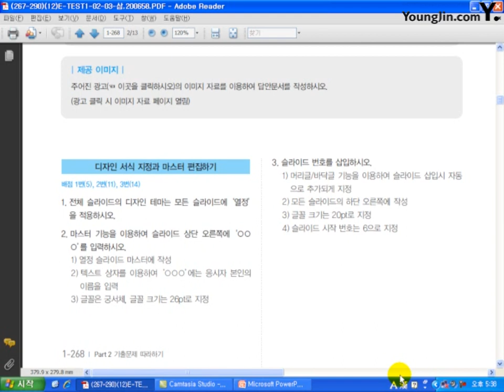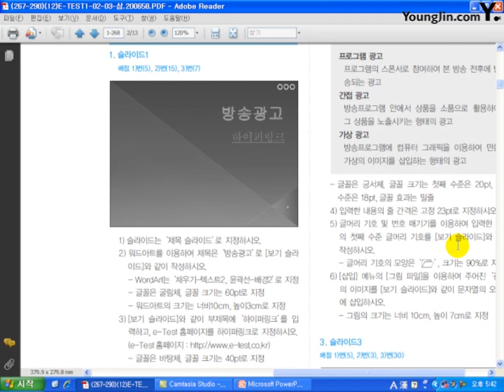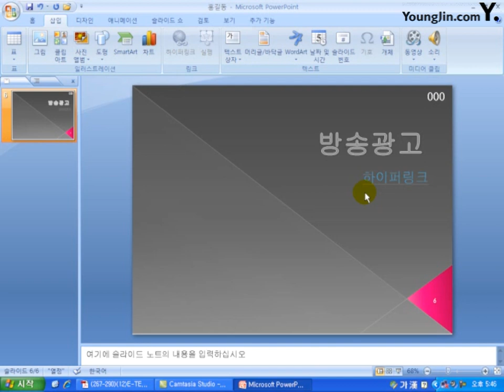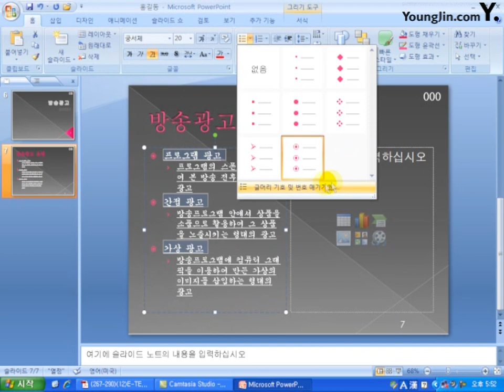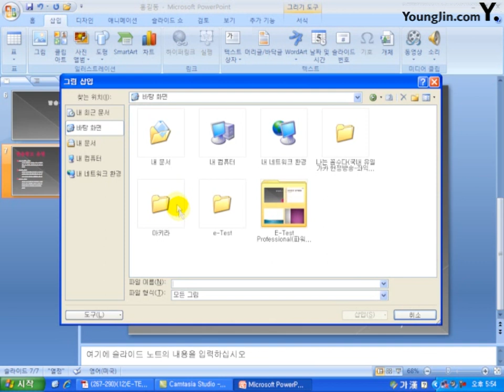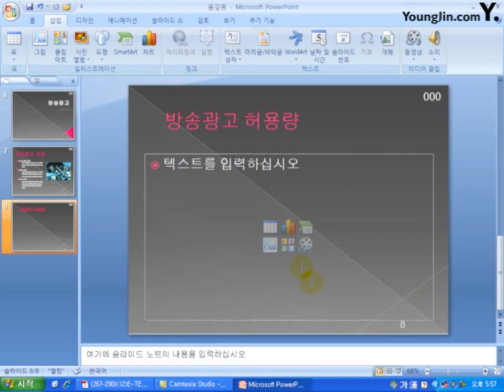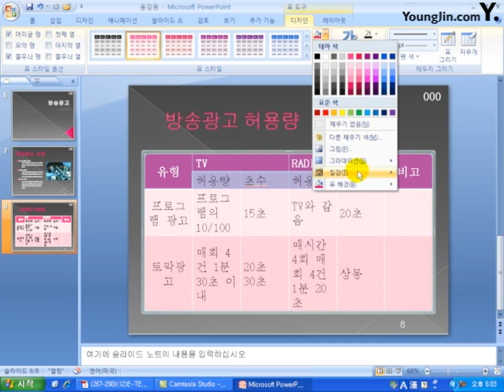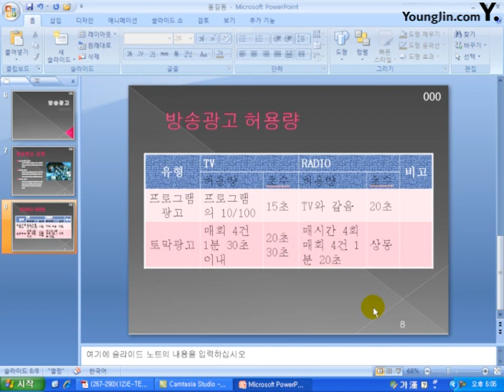4 파포 2007 기출문제 따라하기I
이기적 in e-TEST